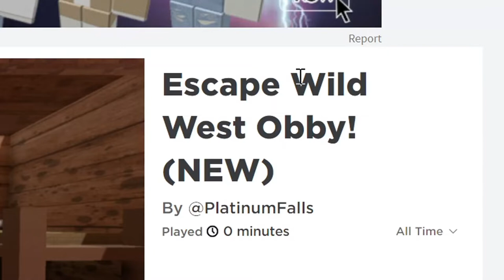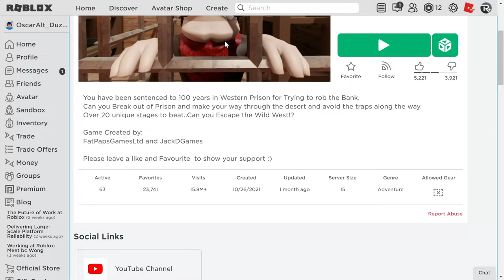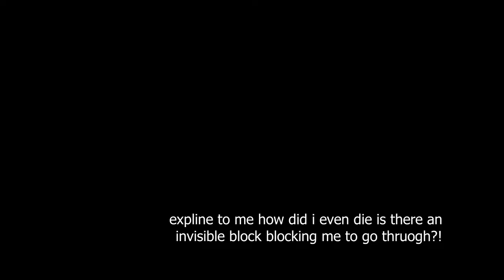ESCAPING The Desert Prison?! (Roblox Obby)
i put a lot of memes